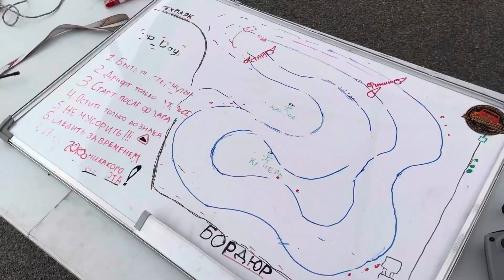Дефектовка моей BMW е36 M3 ай | дрифт тренировка на e30 с V8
Мой instagram/Telegram/Tik tok

Или инстаграм

Дефектовка моей BMW M3 | дрифт тренировка на e30 с V8